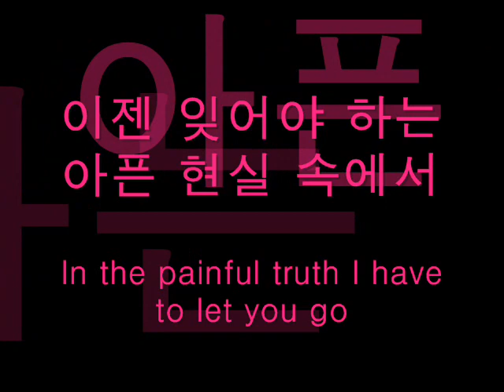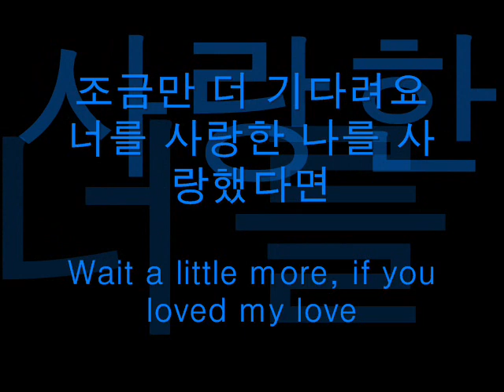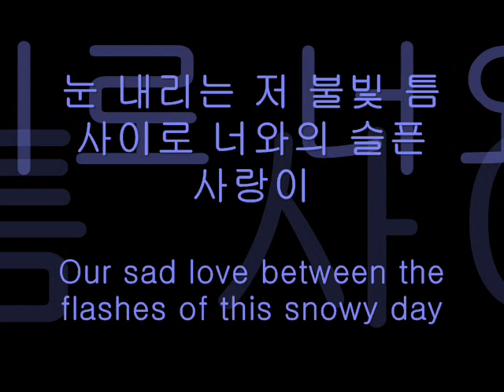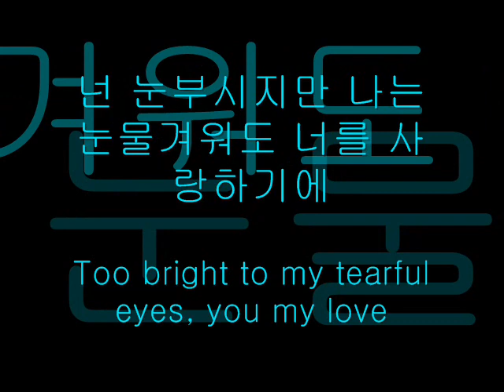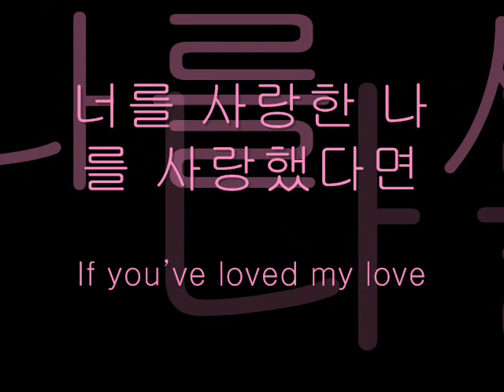[K.PoP] 김정헌 Keith Kim - 날 사랑했다면 If you loved my love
1st Single Album: 김정헌 (Keith Kim) - 날 사랑했다면 (If you loved my love)